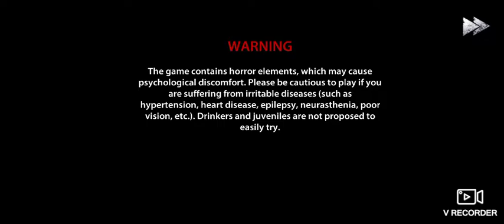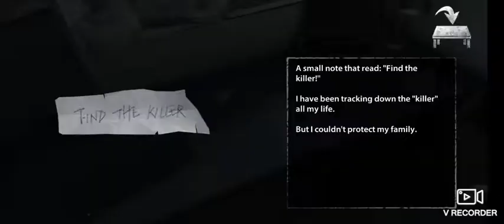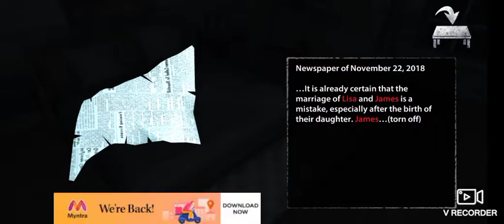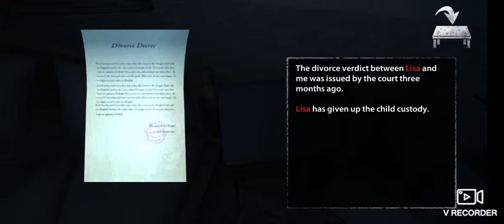Endless Nightmare Let's play it First Time. Hindi.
Search Endless Nightmare on Playstore.